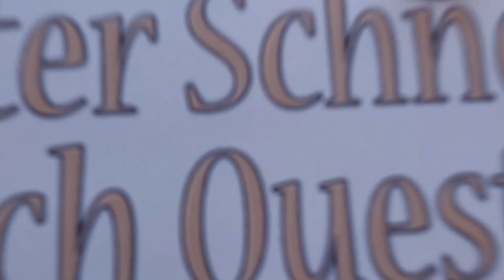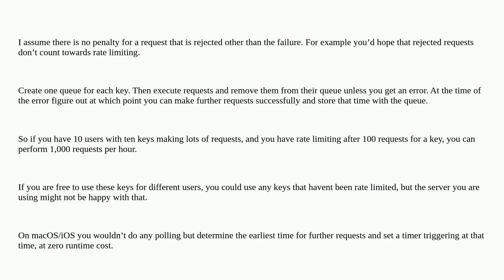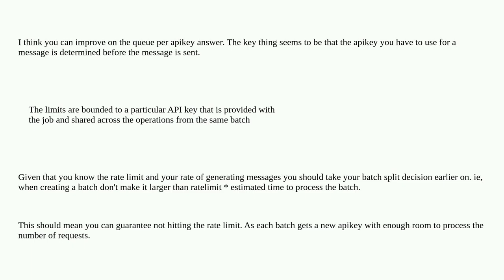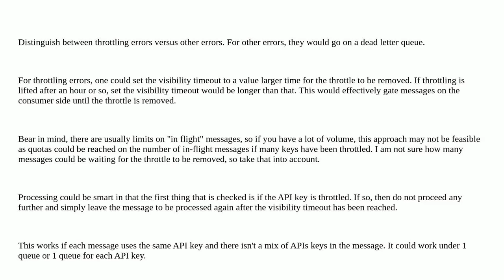Softwareengineering: Handling rate limits / delays in consumers without affecting performance of ...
Handling rate limits / delays in consumers without affecting performance of other operations

A special thanks goes out to the community

  rate-limiting message-queue architecture